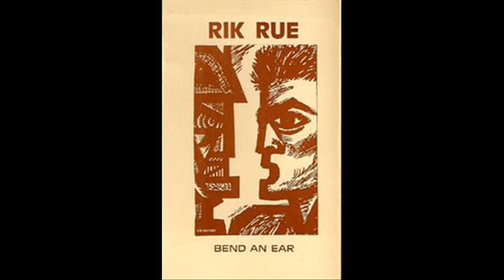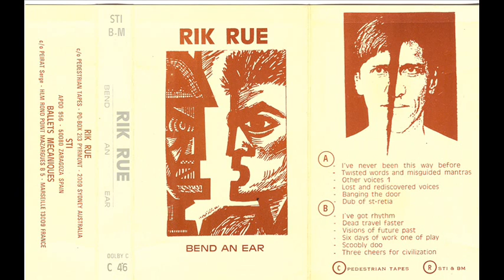Rik Rue - Dub of St Retia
from Bend an ear (1987)